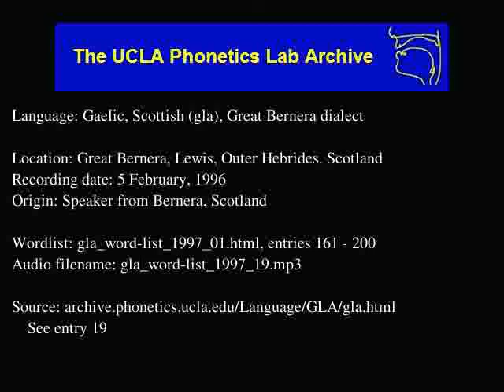Gaelic, Scottish audio: gla_word-list_1997_19